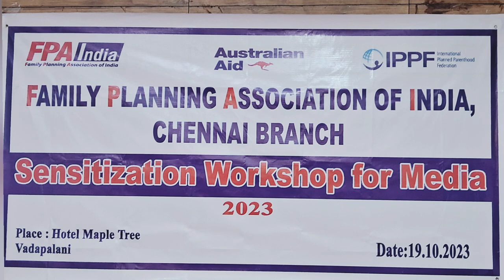Family Planning Association of India Launches Minimum Initial Service Package for Sexual Health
Family Population Association of India Launches Minimum Initial Service Package for Sexual Health